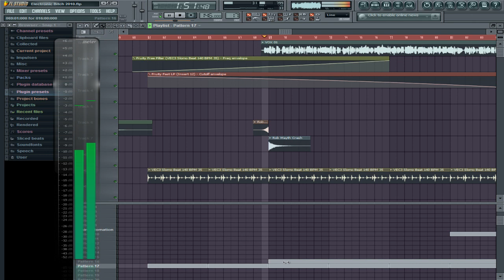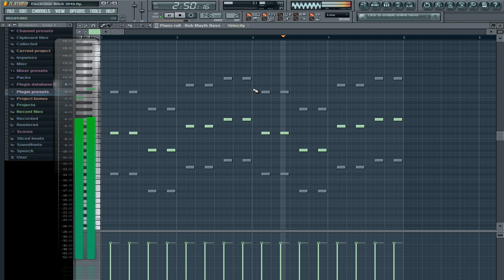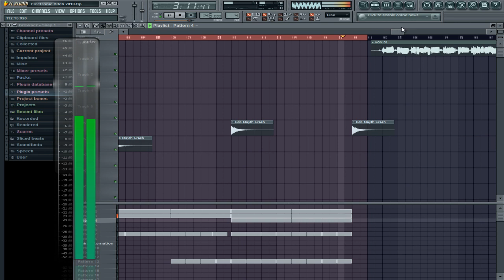Ray Core - Electronic Bitch (D-Base 2010 Edited Club Mix!) PREVIEW FL STUDIO 9.1 XXL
Heey pps...

wazzzupppp. please leave some comment and rate...
this is my fking good new song... need your opinions.
so please rate and give me your opinions and maybe ill finish this song ;)
So, comment plz.

Greetz,    Baaaaaase :)